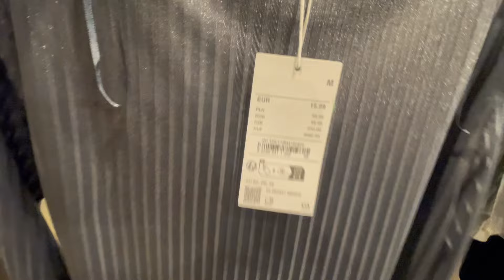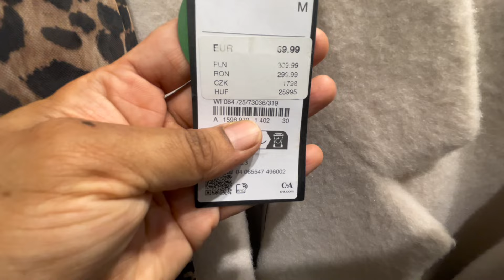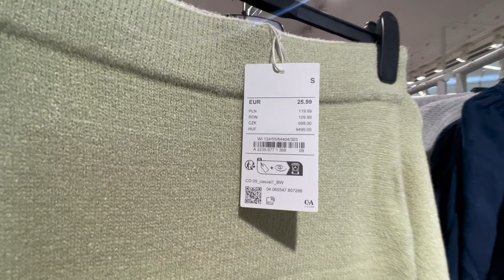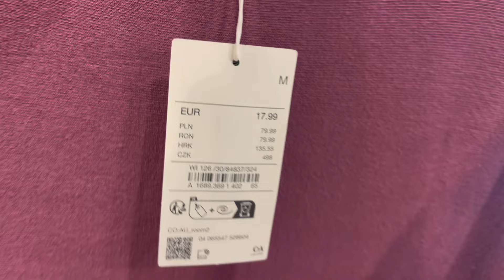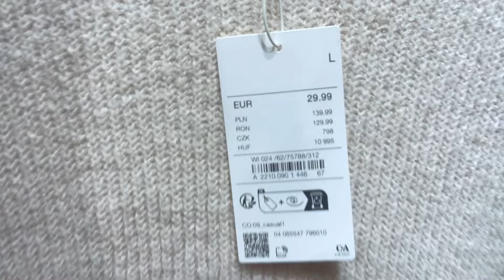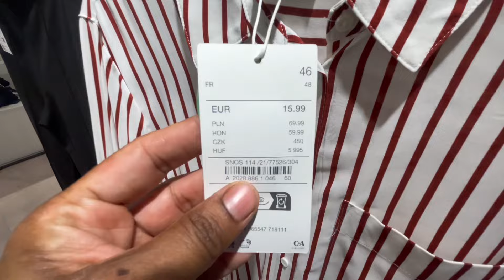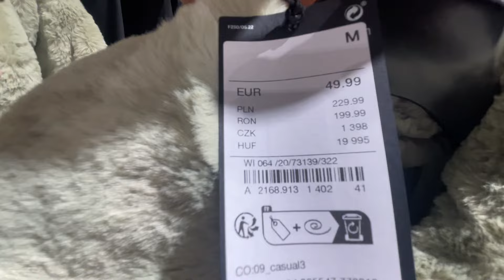C&A Women’s Collection December 2024